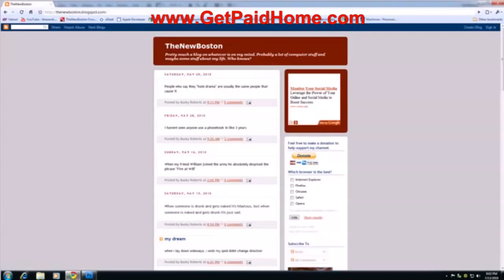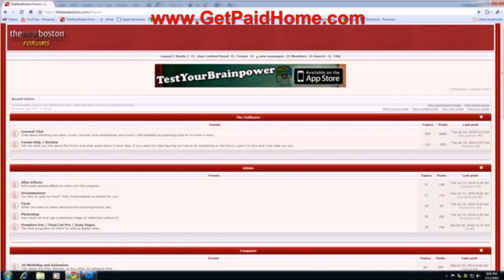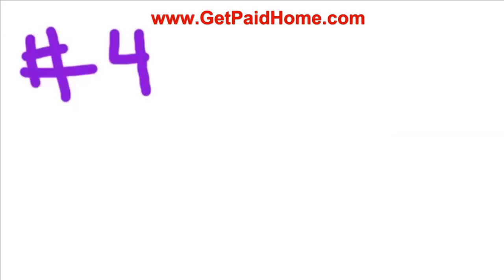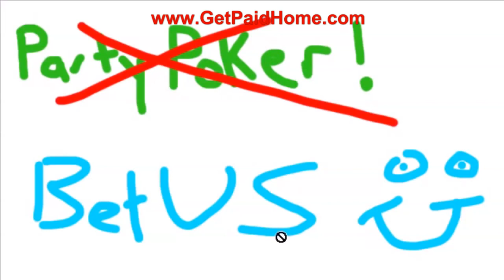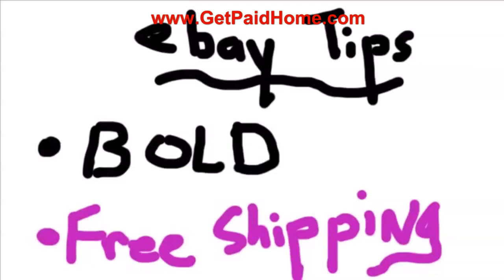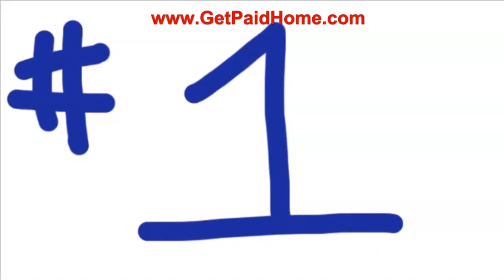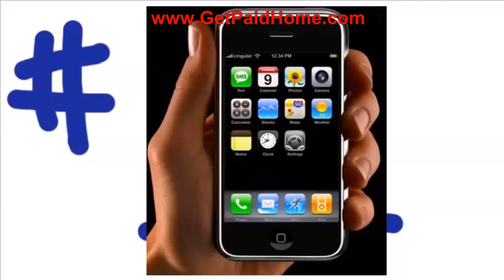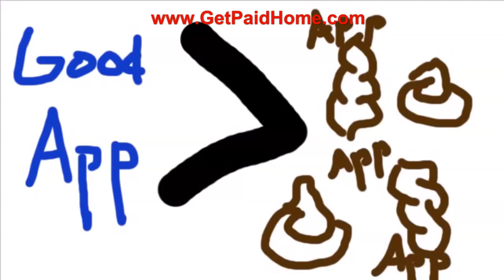How To Make Money Online Top 5 Ways 2019